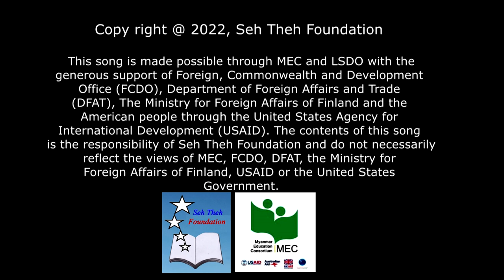Let's Eat The Fruit - Karenni Kid Song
Karenni song for Kids, performed by Karenni teachers.